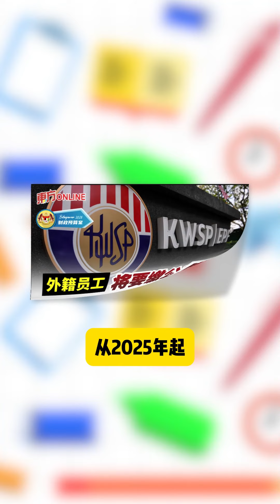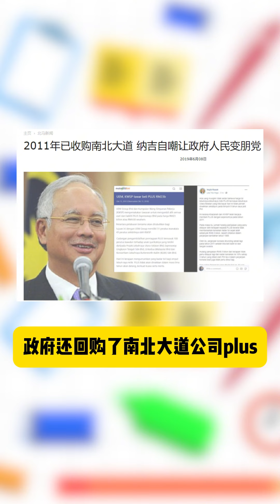马来西亚EPF与新加坡CPF的策略考量对比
新加坡政府希望CPF专注于保障自家公民的利益，而不是外国人。

而马来西亚政府则要公积金局也照顾外国人。